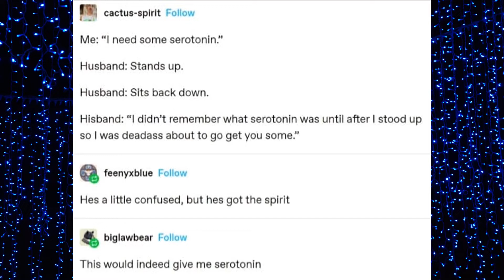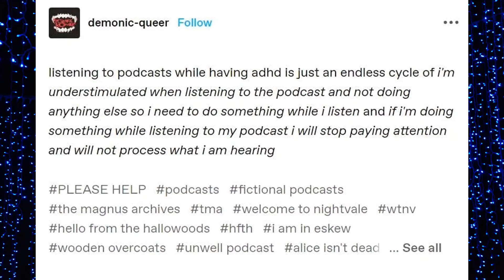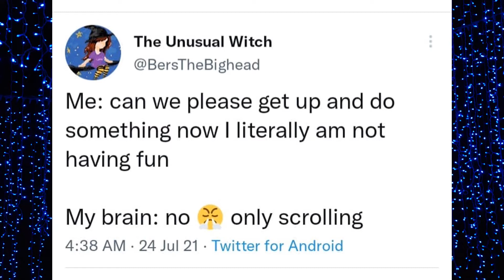ADHD Meme Compilation 6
I’m starting to think that the reason there are so many ADHD memes out there in the wild is because ADHDers are the main group of people making memes and shitposts. I could make an entire channel that is just ADHD memes. I won’t…but I think there’s enough out there that I could. Mostly because my ADHD demands variety so I never want to get stuck doing just one thing. So that’s why this is going to be the last ADHD meme compilation for a while. I do have a couple of other videos I could make and maybe if I’m having a rough day I’ll fall back on something easy like them but for now, enjoy one last ADHD meme compilation for now.

Each of my ADHD and Autism videos is watched by a small panel of sensitivity reviewers before it gets published. I couldn't do this without them.